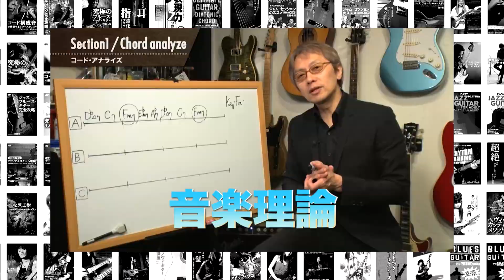【X-BORDER】3rdシングル『Wild Party!!』制作エピソードに迫るインタビュー！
ミュージック・エアがオススメするアーティストの最新情報をお届けする音楽番組。
ここでしか見ることできない貴重なインタビュー映像などをお送りしていきます！

今回は1st＆2ndシングルでオリコンデイリー1位を獲得した9人組メンズグループX-BORDERより、茜音良翔、犬飼澪、東上虎丸、冴島陽の4人が登場！
4人のプロフィールや活動のエピソードについて、
そして11月14日リリースの3rdシングル『Wild Party!!』制作エピソードに迫るインタビューをお送りします！

（MC：ダーリンハニー長嶋トモヒコ）

 【横浜JAZZ】
日本のジャズをミックスしてお届けするBGMシリーズ

ギターレッスン動画見放題はこちらから